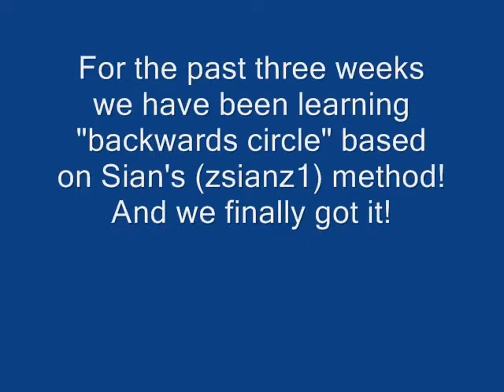Ricky's backwards circle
Ricky learned how to do backwards circle thanks to a zsianz1 tutorial video! Thanks Sian!